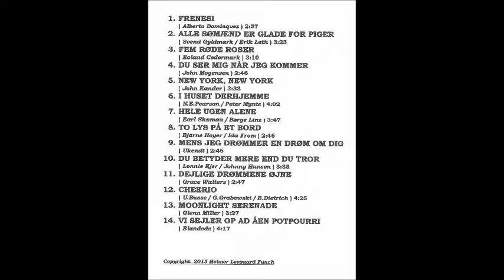MOONLIGHT SERENADE - Helmer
Helmer`s CD12